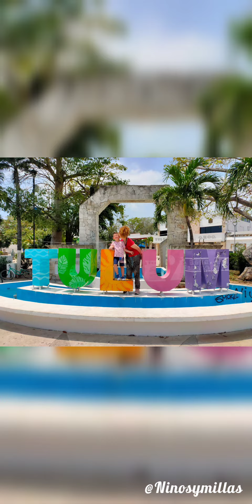TULUM MEXICO VOL.II 2/2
Todo Tulum que conocer…. es sin duda todo un reto, pero allá vamos. Un buen desayuno y a recorrer en bici la ciudad y su zona arqueológica.

Unos buenos tacos y tortas en Tacos Honorio y listos para pedalear un buen rato. No ha sido fácil, un día muy soleado y a mas de 33 grados, solo apto para aventureros como nosotros. Como el día da para mucho tendremos una segunda parte. Mantente conectado con ninosymillas.com para no perderte nada.

Te esperamos…

Lugares que aparecen en  el video:

Aldea Zama (Localización)
Restaurante Taqueria Honorio. Tulum
Zona arqueológica. Tulum
Hotel boutique Koos